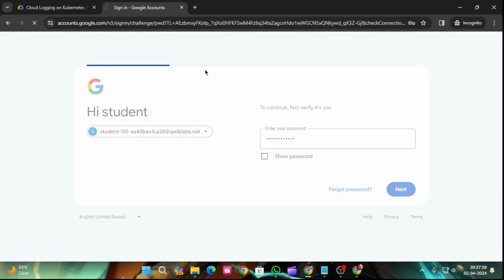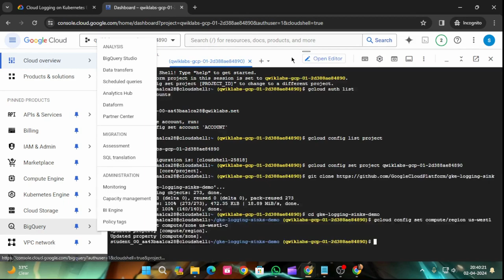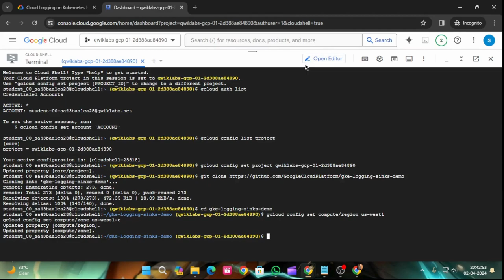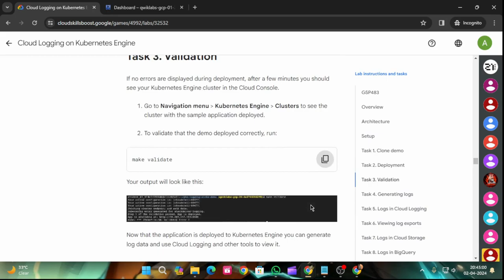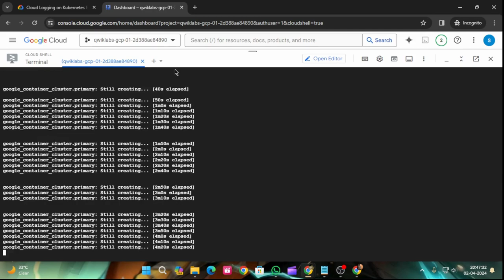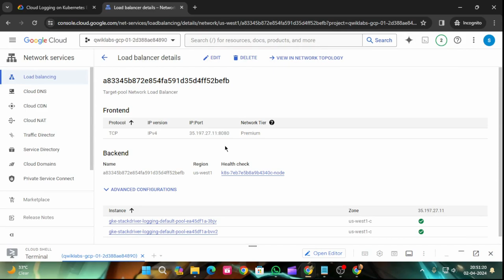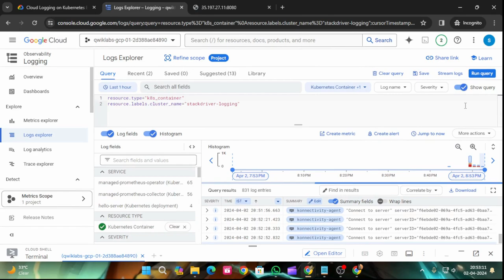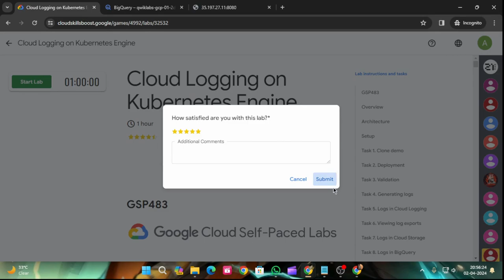Cloud Logging on Kubernetes Engine | Arcade 2024